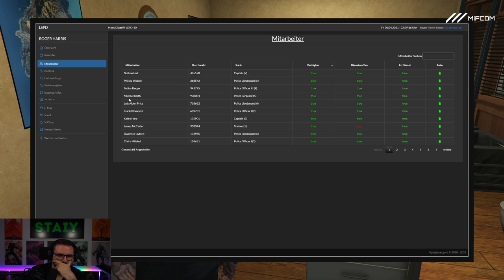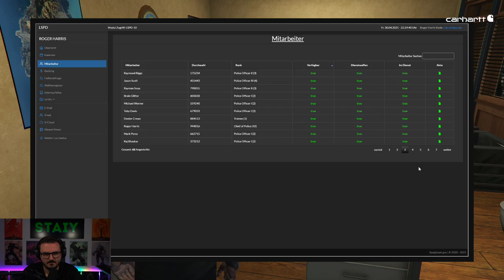Roger Harris #102 GTA5 Roleplay auf Sektor V - Staiy